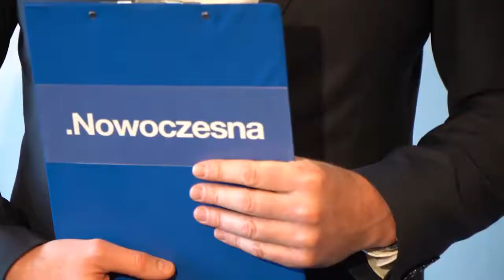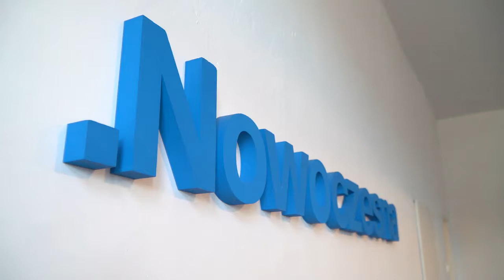Konferencja Nowoczesnej w Opolu o Polskim Ładzie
Ten program rządowy jest niezwykle zagmatwany i niekorzystny zarówno dla podatników, przedsiębiorców i samorządów lokalnych. Na "Polskim Ładzie straci i to znacznie Opole informowali na konferencji prasowej działacze partii Nowoczesna Opole. Skarbnik miasta także przypomniała, że przez "Polski Ład" budżet Opola zostanie uszczuplony o conajmniej 30 milionów złotych.